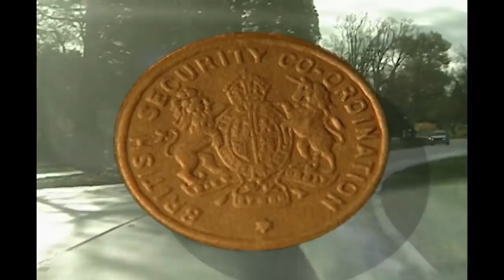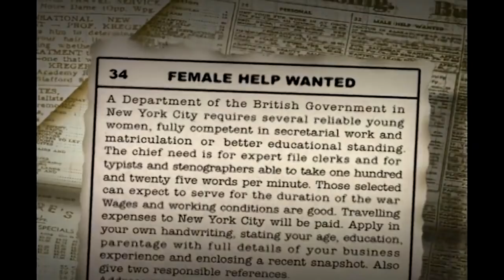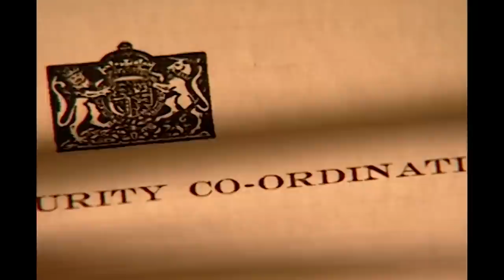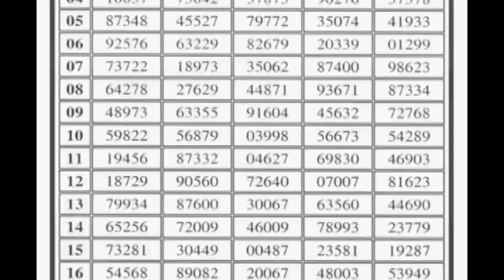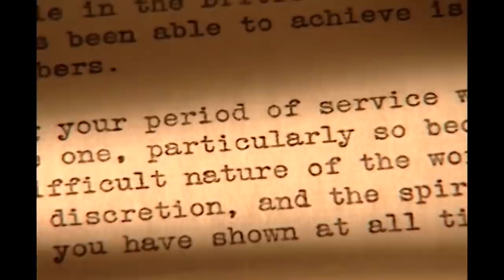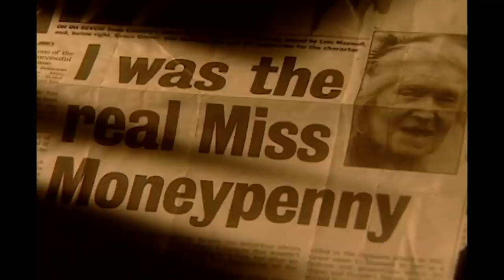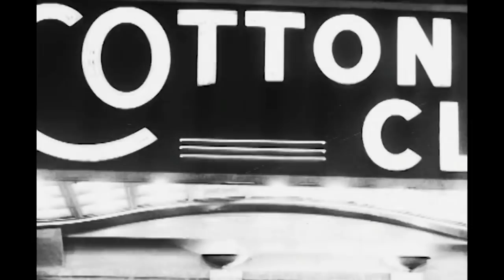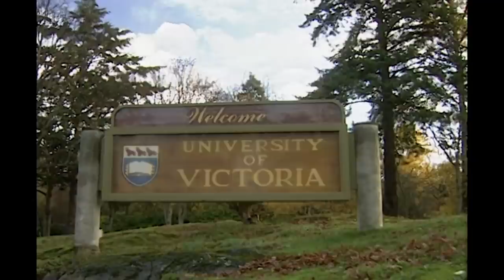The Top Secret Lady Spies | Secret Secretaries | Absolute History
This amazing documentary focuses on the vital role women spies played in putting an end to World War II.